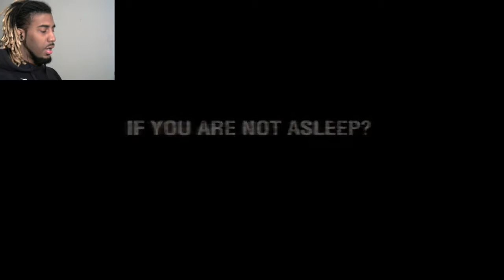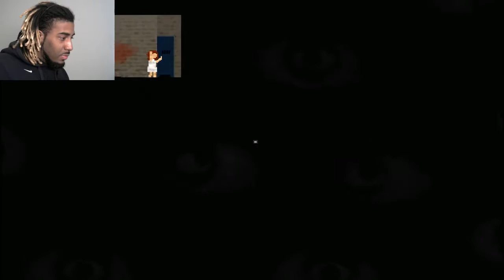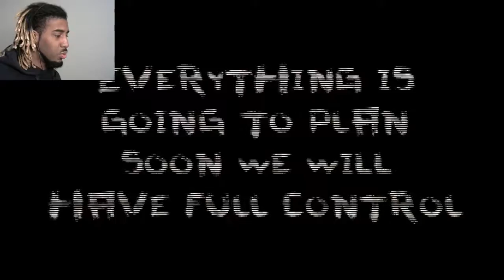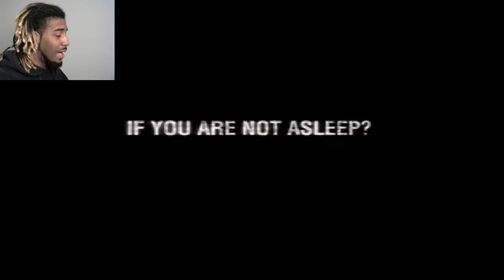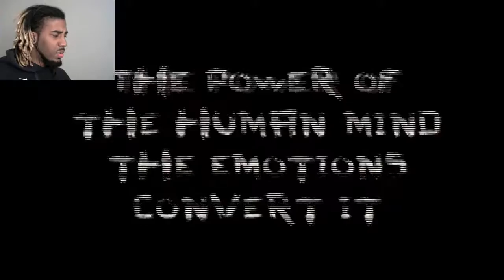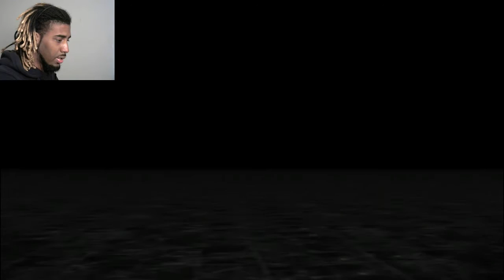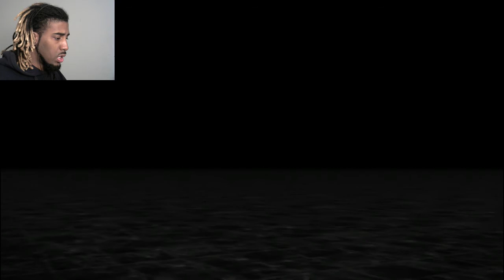TRAPPED IN ETERNAL DARKNESS | Her Nightmares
There's no way out of here. Once the darkness has you, reality will become your worst nightmare.